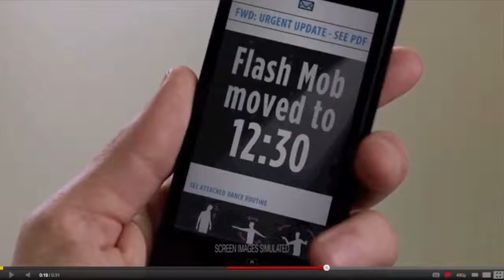James Le At&T commercial Grand Central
Grand Central Flash Mob

Filmed - By a laughing Phong Vo

#2 Minute Productions